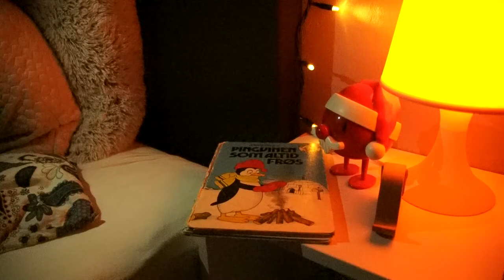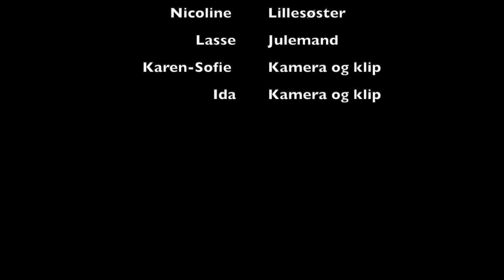Mediefag 1 st julecrime